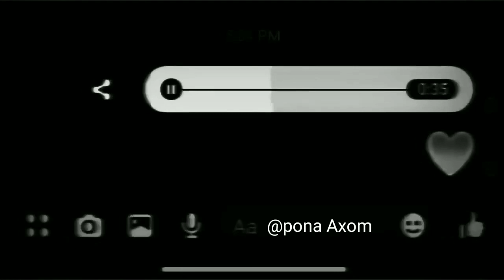Nakhre 🖤 WhatsApp status